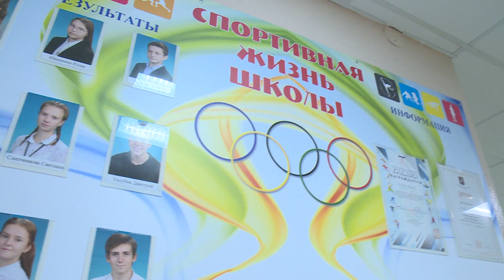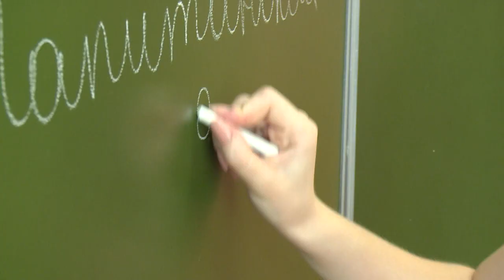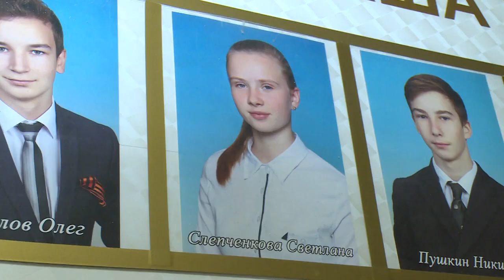Выпускница 16-й школы Светлана Слепченкова получила на ЕГЭ по русскому языку максимальные 100 баллов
Сдать ЕГЭ на 100 баллов мечтает, пожалуй, каждый школьник. В этом году многим щелковским выпускникам удалось справиться с волнением и показать наилучший результат на экзамене, а героине следующего сюжета не хватило совсем немного для того, чтобы стать мультибальницей: выпускница школы №16 Светлана Слепченкова сдала ЕГЭ по русскому языку на 100 баллов, а по математике - на 99. Как удалось школьнице добиться таких результатов в учебе расскажем далее.